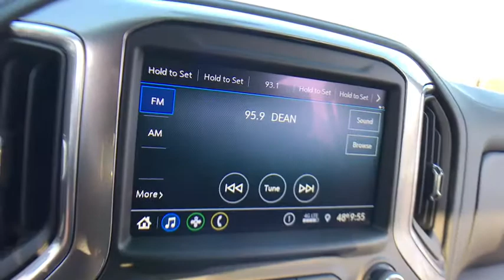2020 Chevrolet Silverado 1500 Lake Orion, Rochester, Oxford, Auburn Hills, Clarkston, MI 999520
Black New 2020 Chevrolet Silverado 1500 available in Lake Orion, Michigan at Wally Edgar Chevrolet. Servicing the Rochester, Oxford, Auburn Hills, Clarkston, MI area.
2020 Chevrolet Silverado 1500 LT - Stock#: 999520 - VIN#: 3GCPYDEK0LG218707

Silverado 1500 LT, 4D Crew Cab, 2 USB Ports (First Row), 4.2 Diagonal Color Display Driver Info Center, 4G LTE Wi-Fi Hot Spot Capable, 4-Way Manual Driver Seat Adjuster, All-Weather Floor Liner (LPO), Bluetooth For Phone, Chevrolet Connected Access Capable, Chrome Grille, Chrome Mirror Caps, Color-Keyed Carpeting Floor Covering, Compass, Deep-Tinted Glass, Electronic Cruise Control, Front Frame-Mounted Black Recovery Hooks, Front Rubberized Vinyl Floor Mats, Heavy-Duty Rear Locking Differential, Hitch Guidance, Locking Tailgate, LT Value Package, Manual Tilt Wheel Steering Column, OnStar & Chevrolet Connected Services Capable, Power Door Locks, Power Front Windows w/Driver Express Up/Down, Power Front Windows w/Passenger Express Down, Power Rear Windows w/Express Down, Preferred Equipment Group 1LT, Rear 60/40 Folding Bench Seat (Folds Up), Rear Rubberized-Vinyl Floor Mats, Rear Vision Camera, Remote Keyless Entry, Remote Start Package, Remote Vehicle Starter System, Single-Zone Manual/Semi-Automatic Air Conditioning, Steering Wheel Audio Controls, Theft Deterrent System (Unauthorized Entry), Trailering Package, Urethane Steering Wheel, Wheels: 18 x 8.5 Bright Silver Painted Aluminum.brbr4WD 2.7L Turbo 8-Speed Automatic 20/23 City/Highway MPGbrbrbr***GM vehicles will reflect Employee Pricing less current factory incentives. Special offers and incentives may apply based on eligibility. Pictures may not reflect actual vehicle. Posted miles may vary. Some options listed may be inaccurate due to VIN decoders. Some vehicles may have added accessories. See Dealer for details.*** Price includes: $2000 - GM Lease Loyalty Towards Purchase Private Offer. Exp. 02/03/2020 $2500 - GM Bonus Cash Program. Exp. 03/02/2020 $5500 - GM Consumer Cash Program . Exp. 02/03/2020